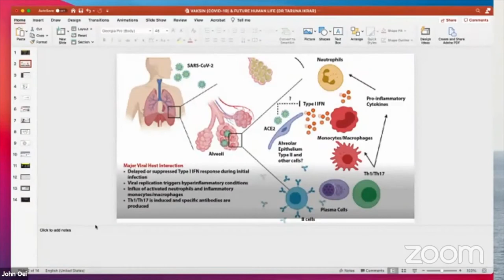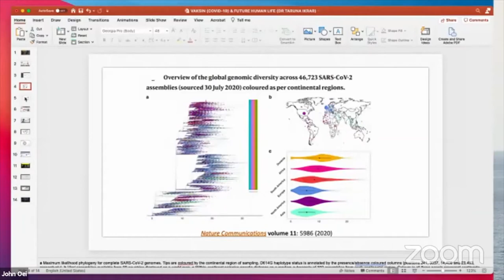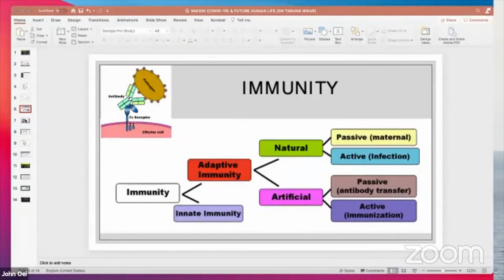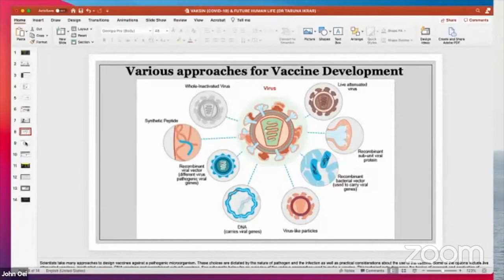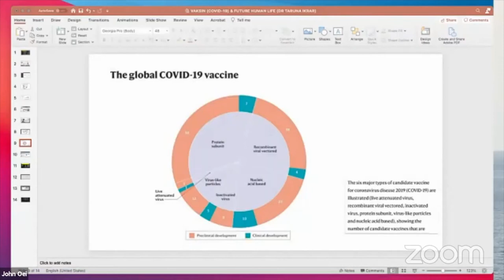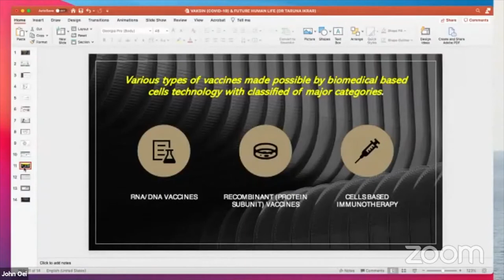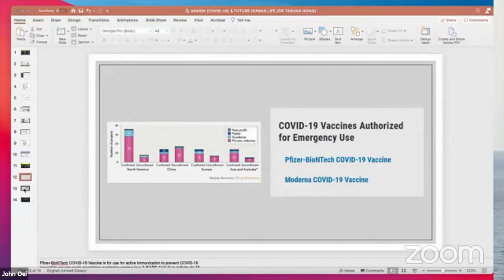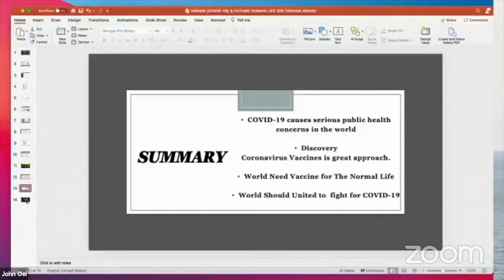Vaksin Covid 19 & Masa Depan Dunia oleh dr. Taruna Ikrar (Rekaman Webinar 29 Desember 2020)